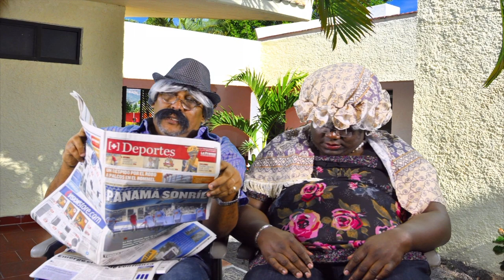Reventon TV I Los Bisabuelos La Chombona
Si te gustó el video no dudes en COMPARTIR en todas tus redes, regálanos un ME GUSTA😁 (no te cuesta nada 😜) y si tienes alguna idea, saludo, comentario, dato para llamada indiscreta o solo quieres saber que esta haciendo @tarin2278 síguenos en redes...

Baja nuestro App transmisión en vivo y audios para ti. (Solo Android)

Staff
@eloypincay ► Jefe
@eloycuarto ► hijo del jefe
@tarin2278 ► 19 cosas a la vez
@jenn_rbatista ► redes
@luisoken ► forrrrrzaaaa